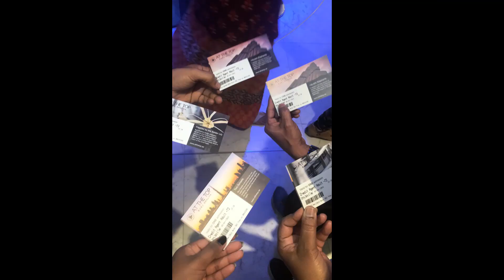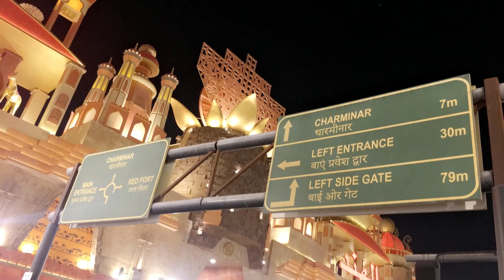Dubai 2018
Song- On the Mountain by the Sea With Oohs  Ahhs (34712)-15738
Artist- UTAH
Album- We Made This Too

AdRev for a 3rd Party (on behalf of Music Bed (Music Bed)); AdRev Publishing, ASCAP, and 3 music rights societies